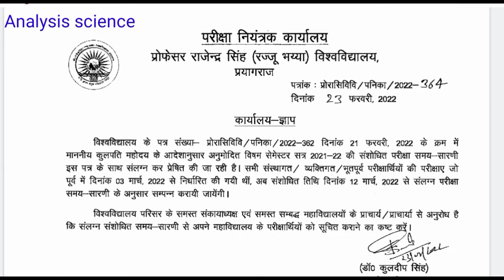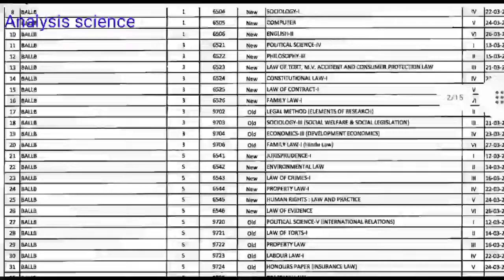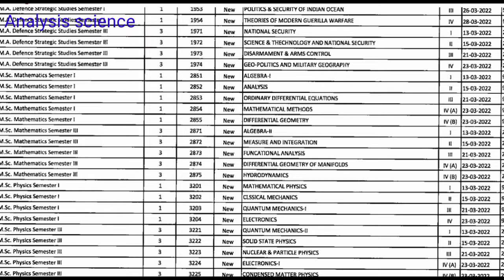Professor Rajendra Singh Rajju Bhaiya University's new time table Now 12 March 2021 से परीक्षा होगी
In this video it has been told that the time table of Allahabad State University Rajendra Singh Rajju Bhaiya University has come now from 12th March 2021.  will test from
new time table kaise download kare

Allahabad State University new update 2022

professor Rajendra Singh rajju bhaiya University new time table 2022 12 March se hogi Pariksha

Analysis science
analysisscience
analysis science
analysis science
analysis science channel
Analysis Science
AnalysisScience
Analysis Science
How to Download Allahabad Station Syllabus
How to Download MSc Mathematics Syllabus
b.a. How to Download Syllabus
How to Download इलाहाबाद State University MSc Mathematics Syllabus

How to Download Allahabad State University B.Ed Syllabus

How to Download B.Sc All Subject Syllabus Allahabad State University